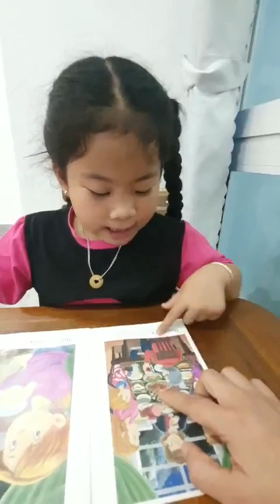Tiếng Anh Giao Tiếp Thiếu Nhi Tại Phan Thiết: Nancy reading a book called Christmas Eve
Nancy practices reading a book called Christmas Eve by answering and asking questions with Michelle!